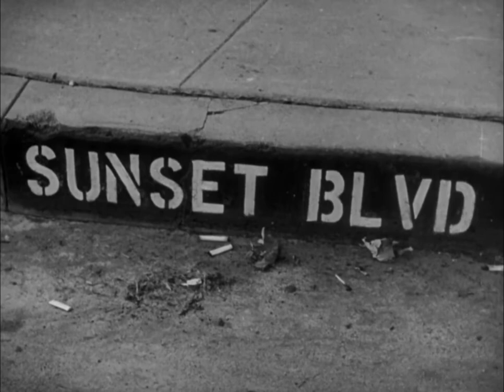Sunset Boulevard (1950) - Trailer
A screenwriter develops a dangerous relationship with a faded film star determined to make a triumphant return.

Directed by Billy Wilder.
Written by Charles Brackett, Billy Wilder and D.M. Marshman Jr.
Starring William Holden, Gloria Swanson and Erich von Stroheim.